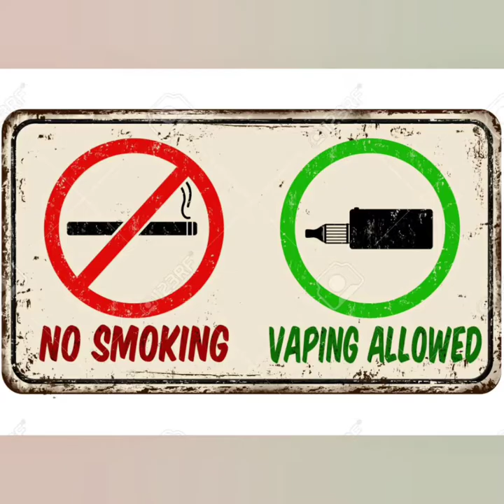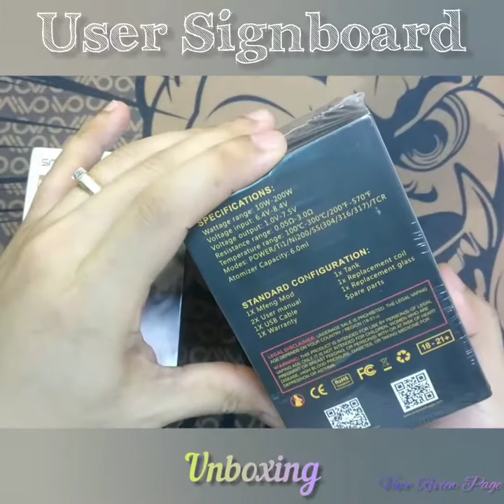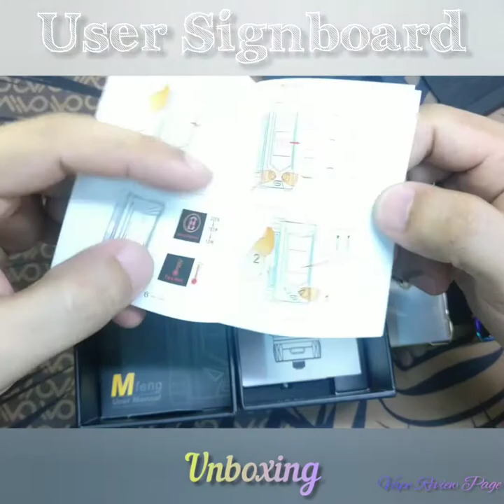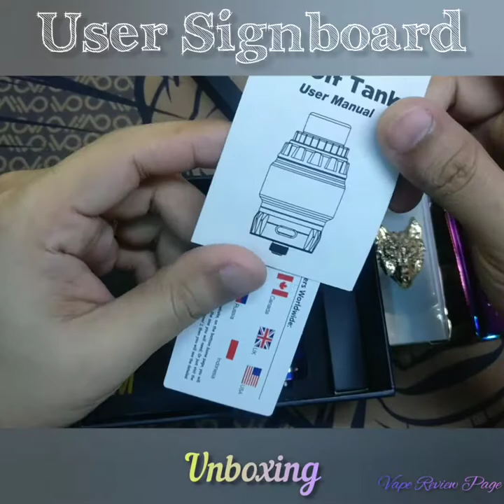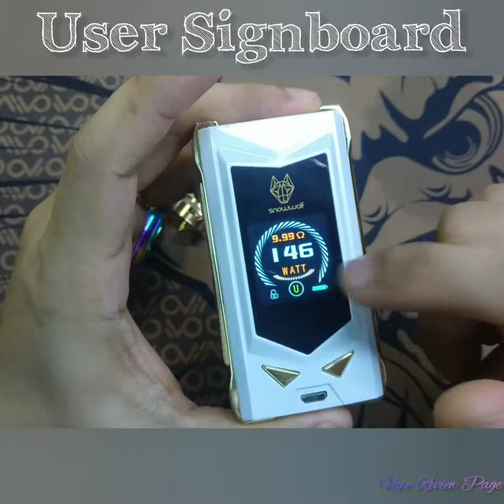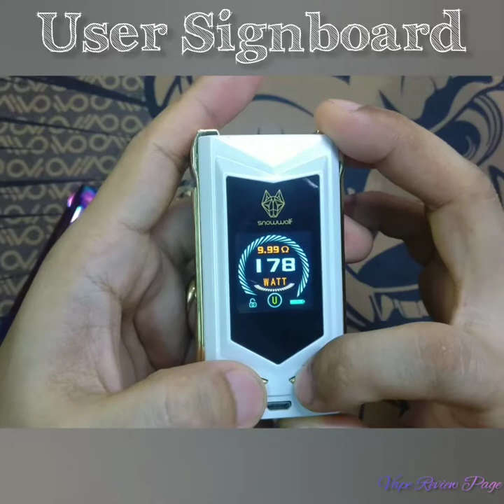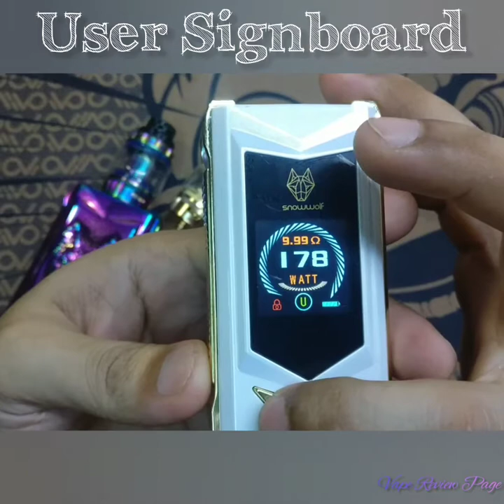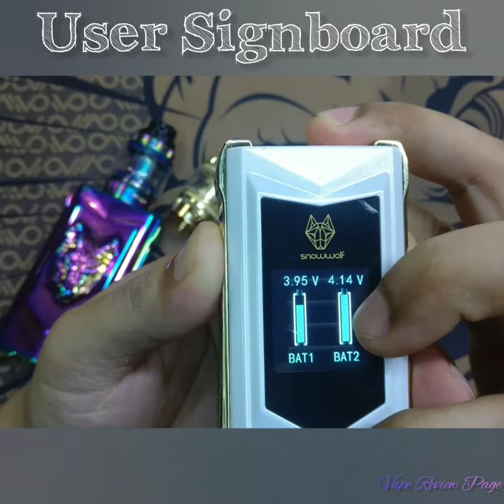Snowwolf Mfeng Tank Kit 200watt TC Mod Full Review (Myanmar)